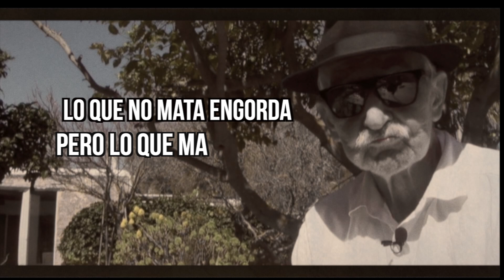Lo que no mata engorda; pero lo que mata nos hace invencibles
Pieza editada por Raúl Novella.
Canal oficial de Antonio Escohotado. El escritor ha publicado multitud de obras sobre filosofía, sociología e historia – nunca como categorías separadas - entre las que destacan Historia general de las drogas (1989), Caos y Orden (1999) o la trilogía Los Enemigos del Comercio (con su primer volumen publicado en 2008). Últimamente ha publicado también Mi ibiza privada y Los hitos del sentido, y es colaborador de La Galerna y el diario El Liberal.